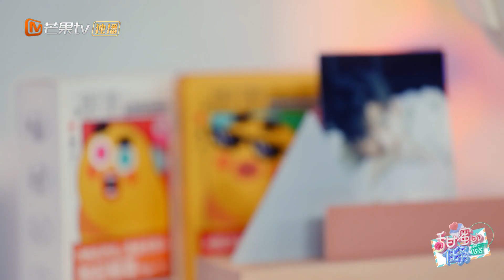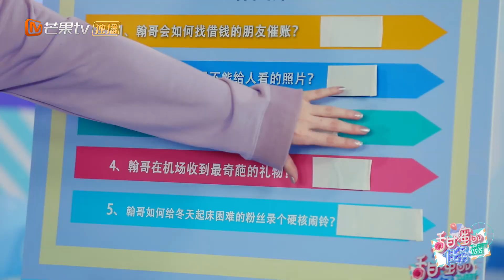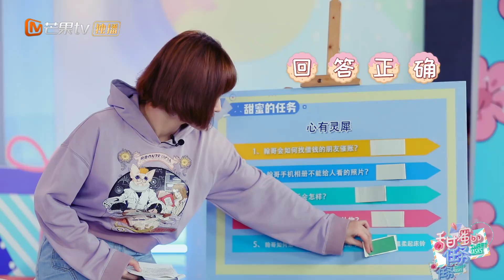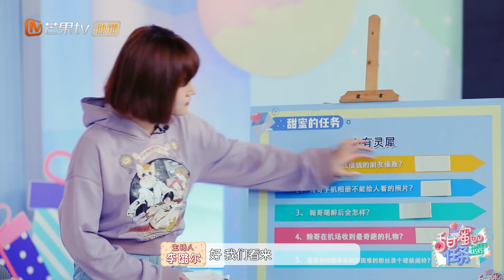《甜蜜的任务》第1期：张翰马天宇展逗趣兄弟情！点评客栈成员引爆笑 Sweet Tasks 20200113【芒果TV爱豆娱乐站】